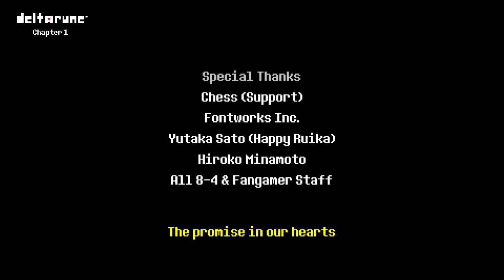DELTARUNE|Ep.4 LARGA VIDA AL REY